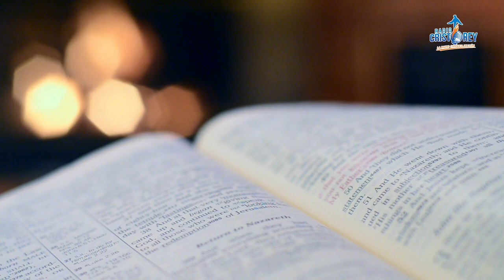Radio Cristo Rey | Entronización de la Sagrada Biblia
Radio Cristo Rey visitó a la familia Dávalos Briano donde juntos realizamos la entronización de la Sagrada Biblia.
¿Ya has entronizado la Biblia en tu hogar? ¡Comparte con nosotros tu experiencia y cómo la Palabra de Dios ha bendecido tu vida familiar!